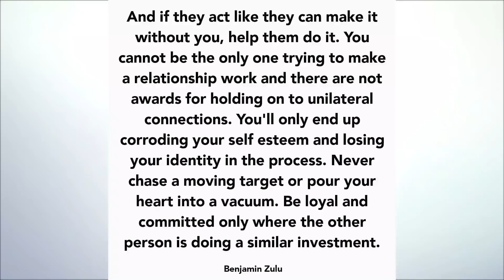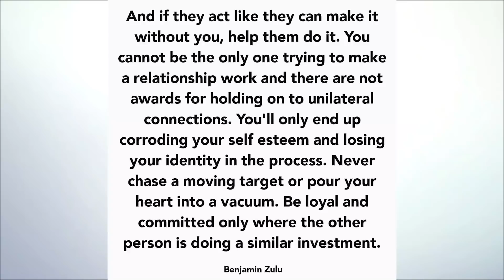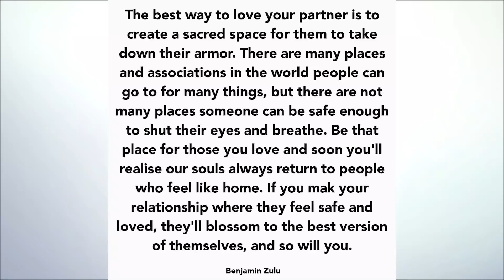How To Become Successful When Your Family Is Oppositional - Radio Live